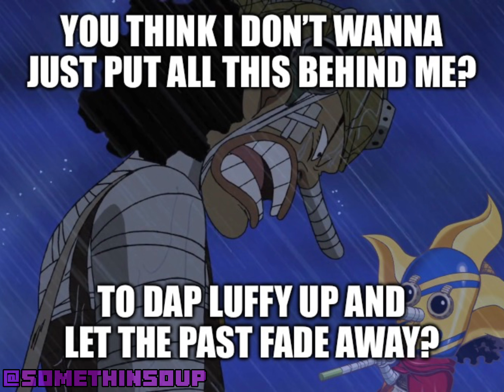A Hero Emerges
Nose Piece episode: uhhhhh